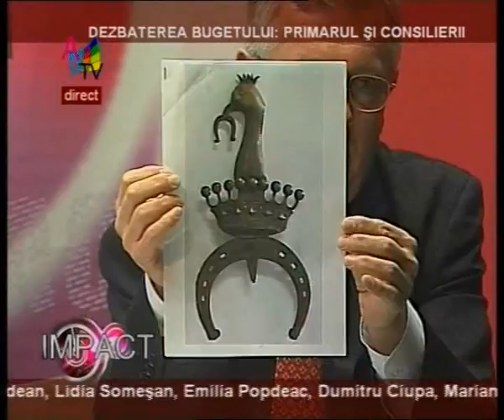Dezbaterea bugetului_clip10.wmv